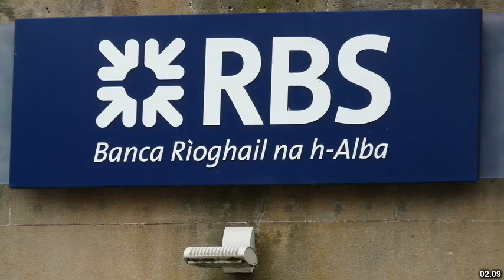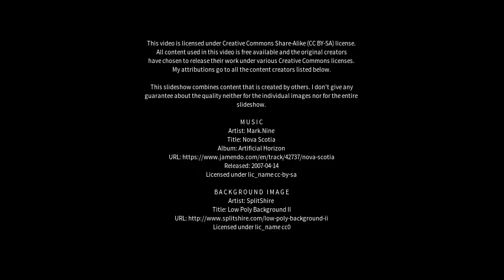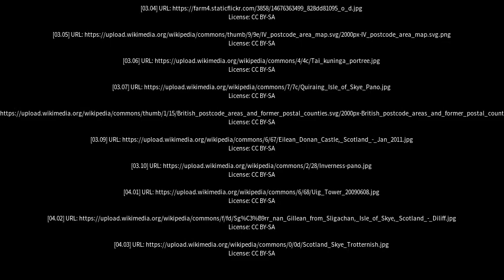Best places to visit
Best places to visit - Portree (United Kingdom) Best places to visit - Slideshows from all over the world - City trips, nature pictures, etc.